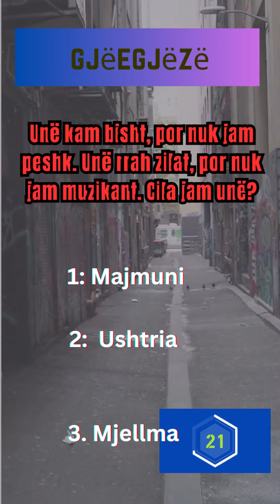Gjeni Gjeegjezen nese mund ta gjeni ?! Part 3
Part 3. Lets go .